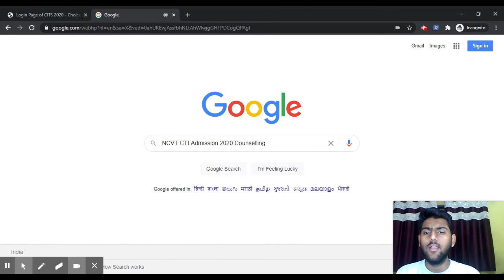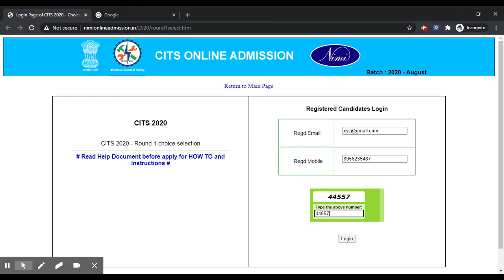NCVT CTI Admission 2020 Counselling (Started) - Know How To Apply For NCVT CTI 2020 Counselling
NCVT CTI Admission 2020 Counselling has been Started from 16th December 2020.